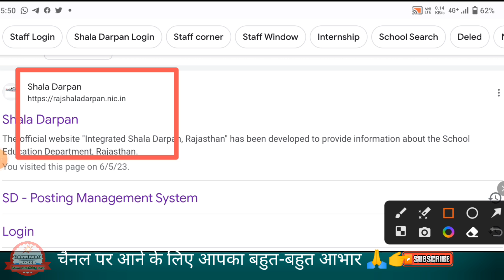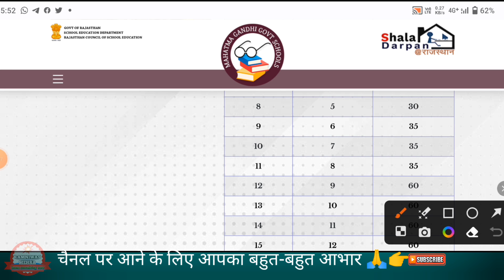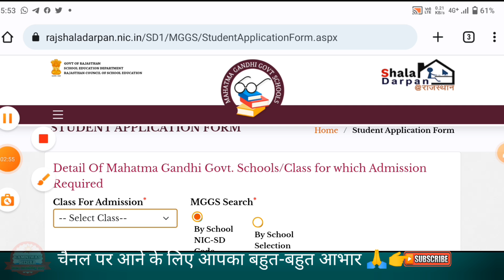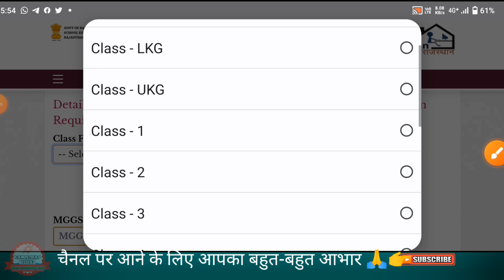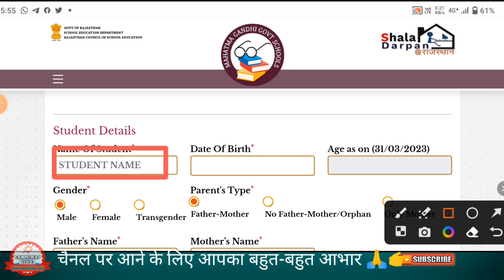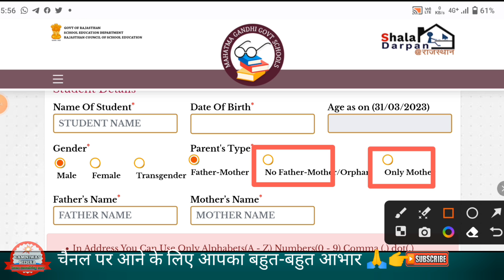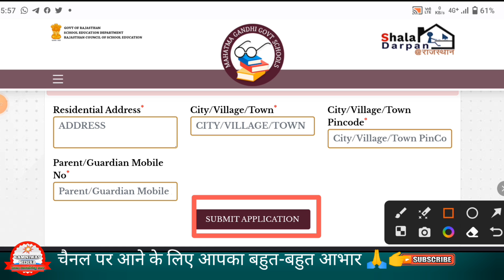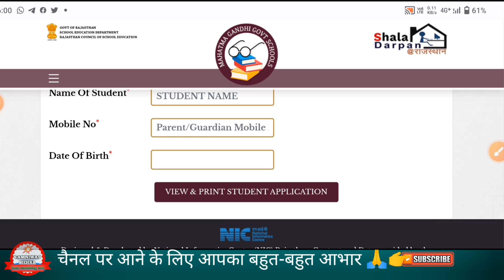Mahatma Gandhi English Medium School Mein Admission Kaise Len। MGGS स्कूल एडमिशन प्रोसेस।